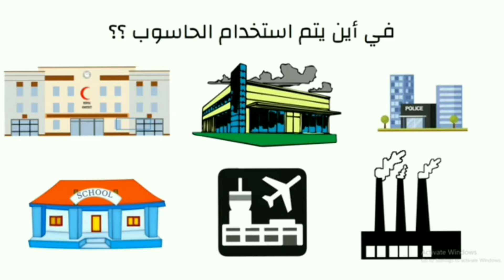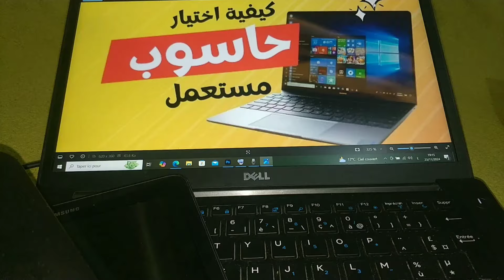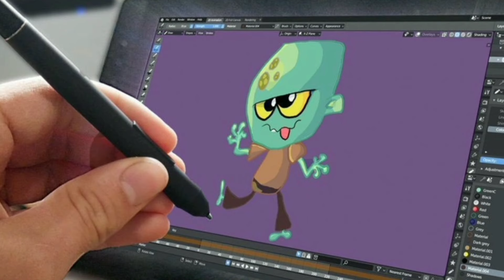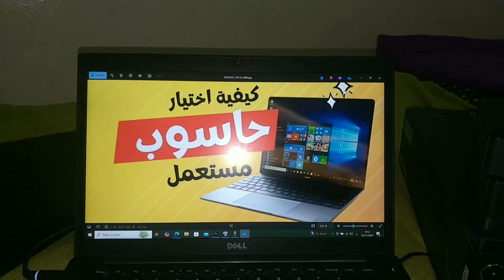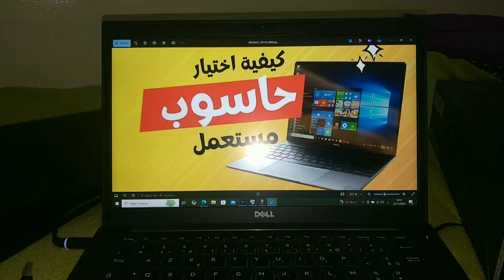نصيحة مهمة حول الحاسوب وأهميته في الحياة اليومية لا العملية ولا المدرسية ولا الوظيفة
اصبح الحاسوب يلعب دور مهم في حياة الإنسان ولهذا من الواجب عليك شراء الحاسوب وتعليمه لاطفالك لان أهميته في الحياة الشخصية كبرى وخير دليل الذكاء الاصطناعي التجارة الإلكترونية صناعة المحتوى البرمجة وغير ذالك لهذا اقدم لكم في هذا الفيديو نصاءح مهمة حول الحاسوب أهميته اثمنته كيف تختار حاسوب مناسب لك.